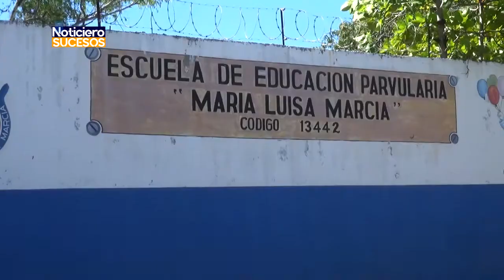ORIENTAL// MIGRACION DE AVES EN EL SALVADOR